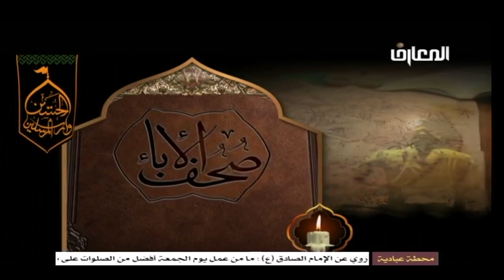برامج قناه المعارف في شهر محرم الحرام / عظم الله أجوركم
برامج قناه المعارف في  شهر محرم الحرام  وسنقوم بأذن الله تعالى برفعها على القناه خلال هذا الشهر شهر محرم الحرام  / عظم الله أجوركم